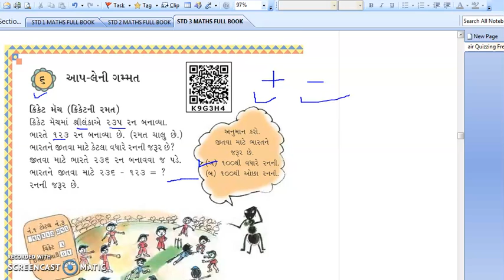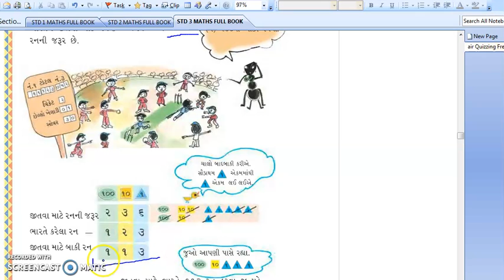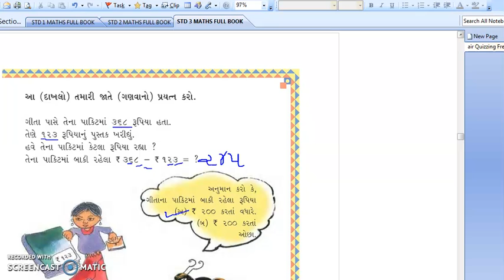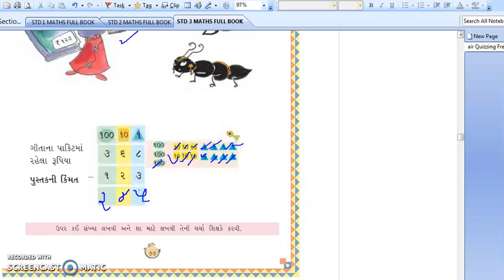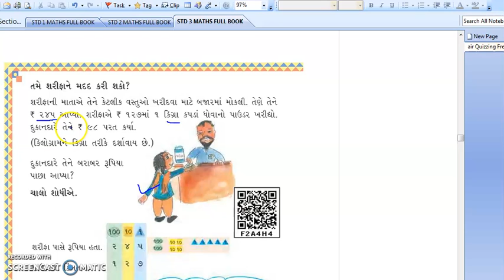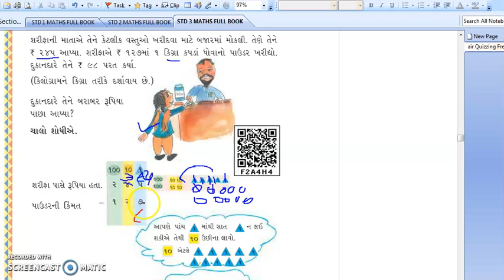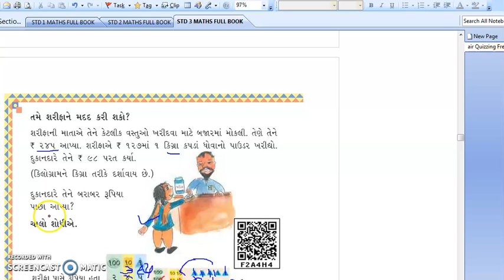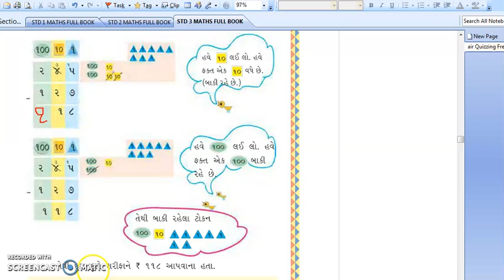STD 3 MATHS CH 6 PART 1 BY USHAMEM